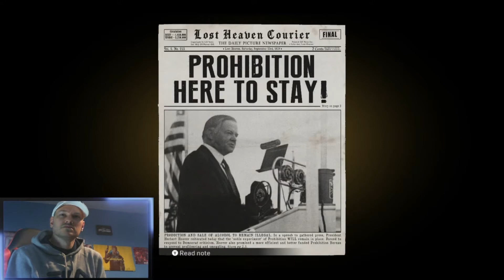Mafia Definitive Edition | CHAP 1-3 | WELCOME TO THE FAMILY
Opening 🎬  4:51
Chap 1 - An Offer You Can't Refuse 💰 11:20
Chap 2 - Running Man 🏃‍♂️ 20:18
Chap 3 - Molotov Party 🔥 29:52

Tommy's life as a humble cabbie is forever changed after a fateful run-in with the mob. Now he's doing jobs for Don Salieri and gaining respect from the Family, but all is not what it seems in the criminal underworld.